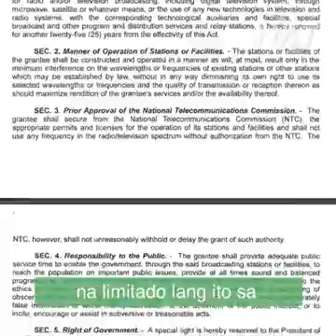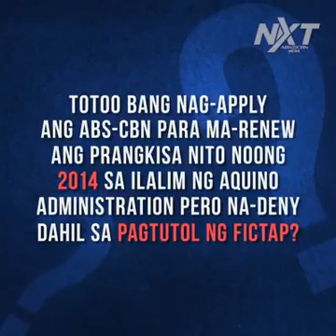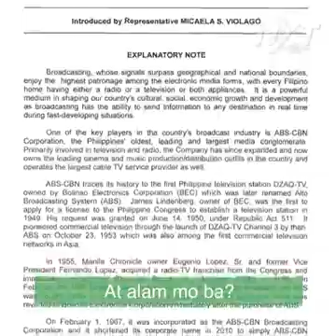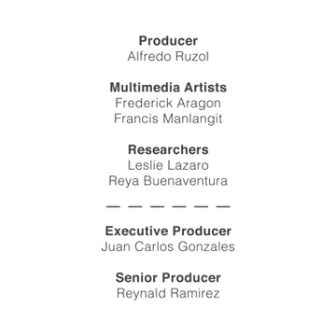FactCheck about The ABSCBN